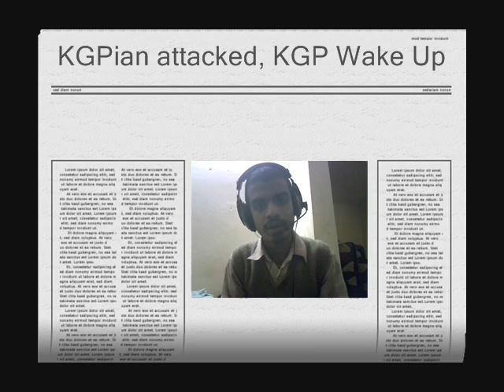KGPian attacked and falsely arrested, KGP Wake Up!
Arvind Kejriwal, an alumni of IIT Kharagpur and an RTI activist, was slapped, attacked, beaten up and arrested by Noida Police on 15th January 2011. They were also produced in the court and were being taken to Dasna Jail, when the police van returned midway and all charges were dropped against them. Women activists with him were also thrown on the ground and beaten up with batons although there was no female police officer (male police officers beating females is illegal).

He was peacefully protesting outside the birth registrar's office because the birth registrar was asking for a bribe.

I strongly urge all KGPians (others are also most welcome) to send the text given below as an email to the PM  Complaint Cell of the Uttar Pradesh Police , to SSP of Noida  and to IG of Meerut . Add Cc to the MP of the region  and to Telegraph for press coverage . Besides, if you can, please also send a Cc to me  so that I can keep a count of the total number of actions taken and post it on this blog.

Believe me, such efforts do make a difference.

Subject: Disturbing illegal attack on Arvind Kejriwal and women activists by Noida police

Dear Sir,

I am a responsible citizen of India. I have become deeply distressed and concerned after hearing the news of attack on Arvind Kejriwal and women activists with him by the Noida police

Arvind is a soldier of truth, an RTI activist, an Ashoka fellow, winner of the Satyendra Dubey Memorial Award, Ramon Magsaysay Award, CNN-IBN 'Indian of the Year' Award, Distinguished Alumnus Award of IIT Kharagpur, Policy Change Agent of the Year by Economic times and other awards.

An illegal attack on him is an attack on the very foundations of the Indian Democracy. What makes me so much concerned is that if the police has got guts to illegally attack a respectable and well known person like Arvind Kejriwal, imagine what must be the situation of common people and even more so the poor of this country.

Women activists with him were also illegally attacked without the presence of women personnel. The attacks were carried out in spite of the fact that the activists were protesting peacefully.

I strongly urge you to take strict action against the perpetrators of this heinous act to set an example for the Police of the country that they will not be able to suppress voice against corruption by force.

With big hopes from you,
(Your Name)

End of Email.

Update: 61 students and alumni of IIT Kharagpur have written to SSP, MP, DIG and IG of the region till Sunday 23rd January 2011. Some effects of our actions are starting to be seen. UP DIG has forwarded information about our protest. But it is just the beginning. Many more people need to take action before something concrete happens. IIT Kharagpur has close to 40,000 alumni and thousands of students. But only 61 actions have been taken. Where are the others?